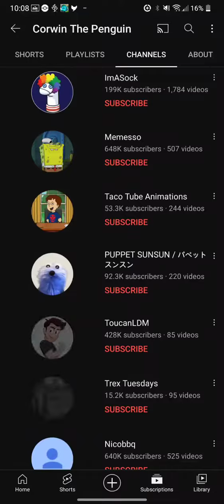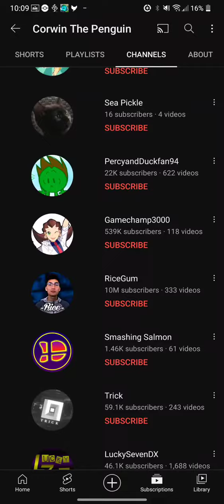Look how many channels my friend has :D